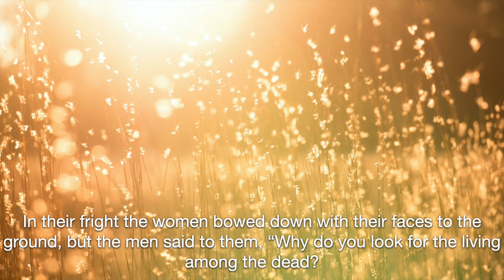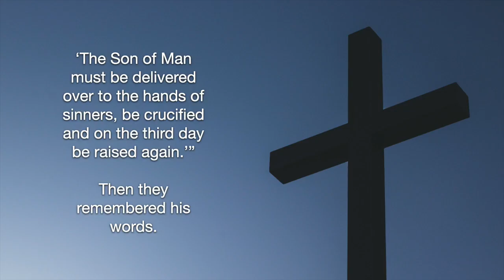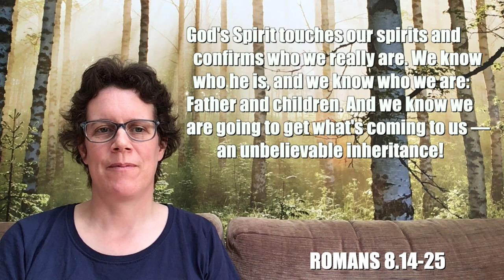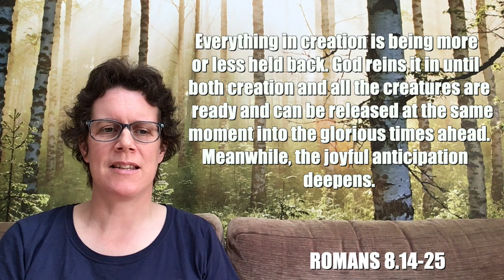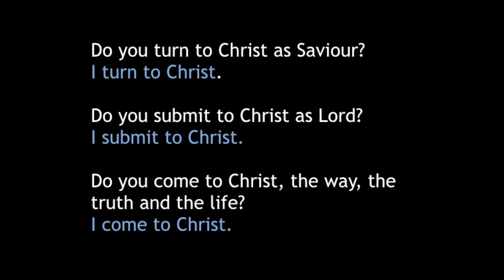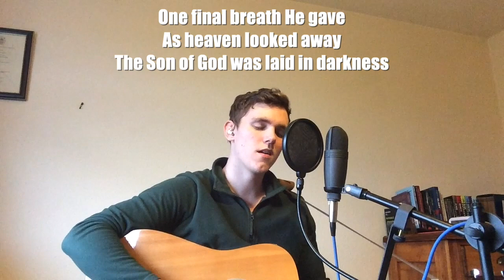Easter Sunday 11am Service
Come and Celebrate with us, that Jesus is Alive.